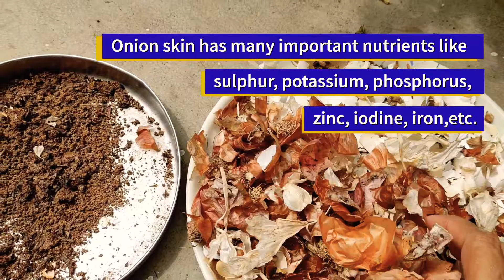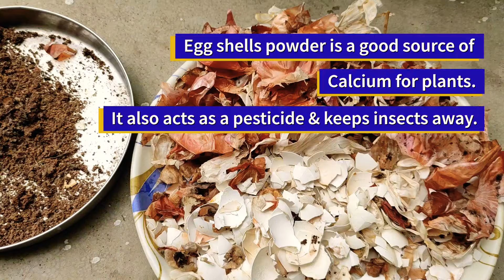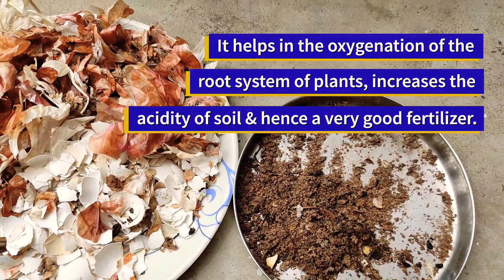Do not Throw These Again | Best Fertilizer For Plants | Organic Onion Egg Shell Tea Fertilizer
You can have a look at my Recipes that I make from my garden vegetables on my channel '"Bong Yum"

Cheers!!